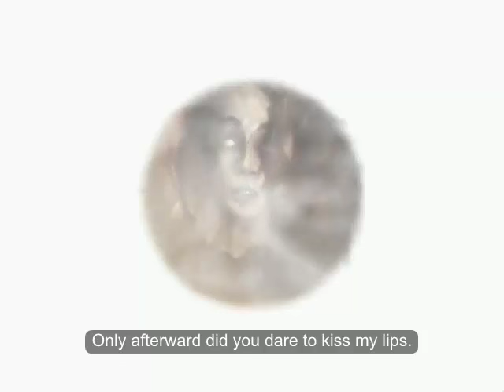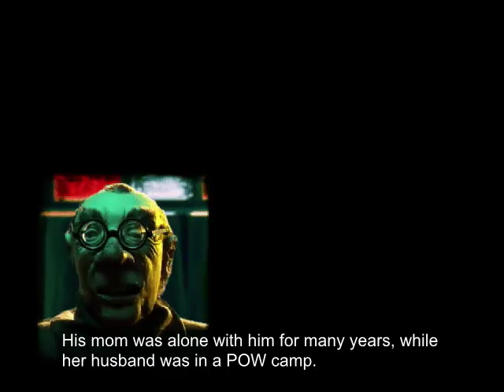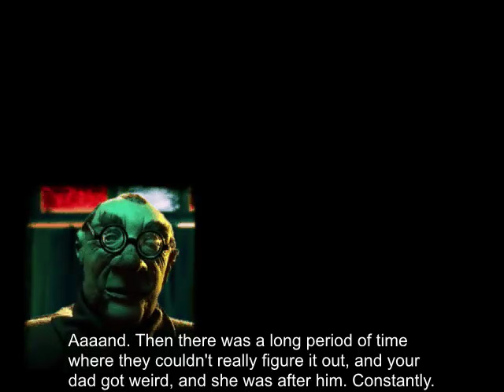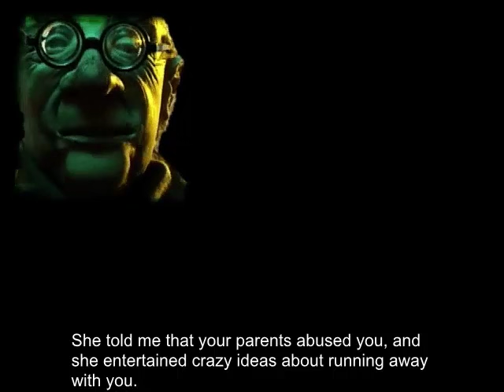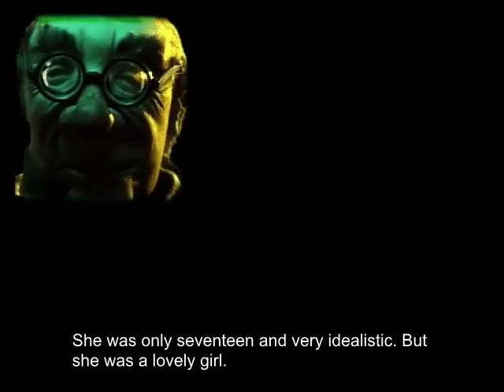Let's Play Blackout - Episode 7: Elisabeth